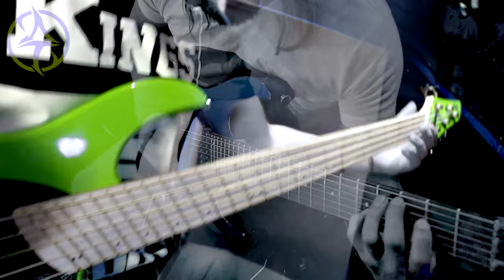Anima Tempo - Confessions Official Playthrough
Spread the word and STAY PROG!

Lyrics by Gibran Granados & Erik Mikalsen
Mixed and mastered by Nick Sampson

Filmed by Aldo Guerrero. Edited by Dante Granados